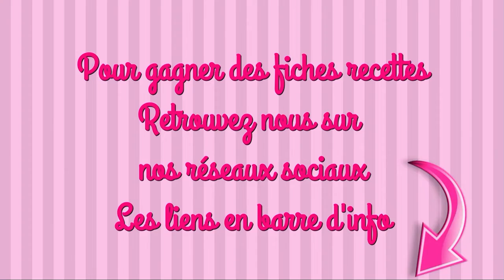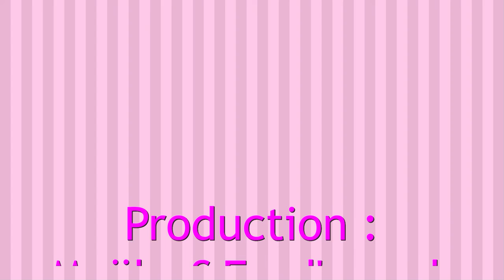CUPCAKE AMANDES-CITRON et MÉGACOOKIE recette facile tupperware, moule moelleux, moule à garnir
INGRÉDIENTS

CUPCAKE
3 blancs d’oeufs
150ml de sucre en poudre
125ml d’amande en poudre
100ml de farine
130g de beurre doux mou

TOPPING
100g de beurre doux mou
50g de sucre glace
le zeste d’1 citron

MEGA-COOKIE
100ml de sucre
120ml de farine
2 œufs
120g de beurre fondu
125g d’amandes émondées
120g de pépites de chocolat
150g de chocolat noir

#1 Rappel cuillère mesure tupp :
- lot A →1ml-2ml-5ml-15ml-25ml
- lot B → 50ml-100ml-150ml-200ml-250ml
(1ml = pincée – 5ml = càc – 25ml = càs)

2Les moules en silicone ne se beurrent pas, il faut les humidifier

#3 Pour convertir des degrés (four) en thermostat il suffit de diviser par 30

maelysfred

MUSIQUE
proposée par la bibliothèque Youtube
Indecision de Dyalla